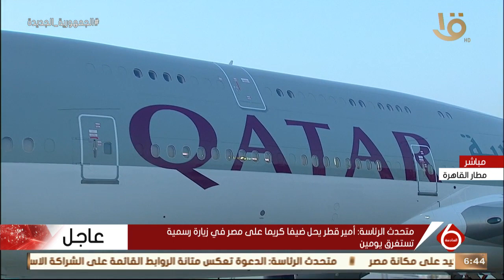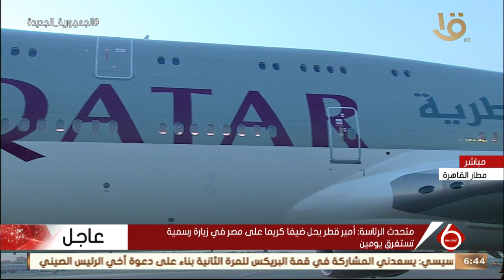نشرة السادسة | الرئيس عبد الفتاح السيسي يستقبل أمير قطر الشيخ تميم بن حمد آل ثاني